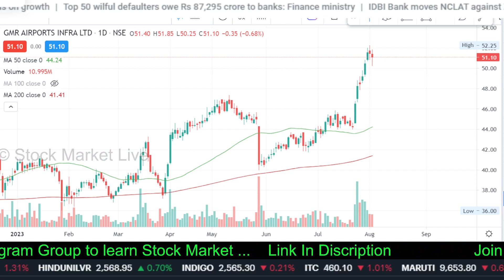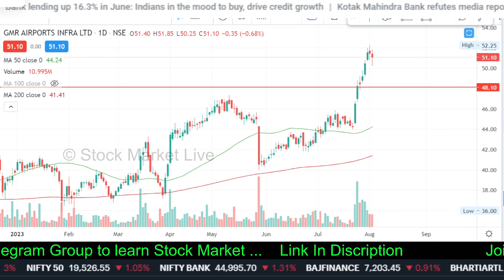GMR Infra latest news,gmr infra stock analysis,gmr infra share price target,gmr infra share news,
1. आप भी बने इंटेलिजेंट इन्वेस्टर
2. The Intelligent Investor (English)